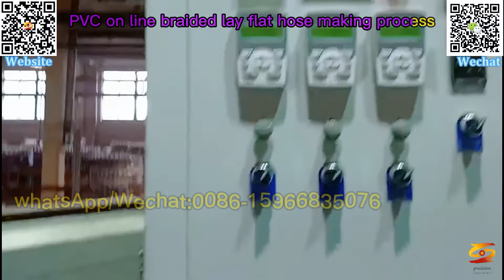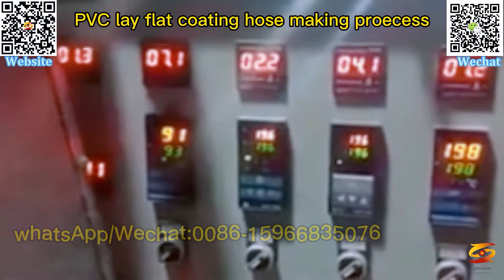pe eva layflat hose machine|pvc pe eva layflat hose extrusion machine|pe eva lay flat pipe machine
pvc light-duty plastic-coated hose machine,
pvc standard plastic-coated hose production line,
high-strength pvc plastic-coated hose machine,
pvc fiber reinforced hose production line,
pvc agricultural irrigation hose machine,
pvc agricultural irrigation and drainage hose extruder,
100psi pvc pumping irrigation hose machine,
pvc garden spraying mud explosion-proof hose machine,
pvc high-strength braided fire hose machine,
65 high pressure antifreeze pvc braided hose machine,
pvc internal and external coating industry agricultural fire hose extrusion line,
pvc layflat hose machine high pressure 4 inch 8 bar,
pvc layflat hose extrusion line,
pvc layfat hose machine,
pvc layflat irrigation hose machine,
high pressure pvc lay flat hose machine,
pvc layflat pipe machine,
pvc lay flat pipe machine line,
high pressure pvc layflat pipe machine,
pvc lay flat hose extrusion line,
pvc lay flat hose line,
pvc lay flat pipe extrusion machine,
pvc lay flat pipe extrusion line,
pvc layflat pipe productionline,
PVC lay flat hose extrusion machine 4 inch 4 bar,
4 bar pvc lay flat hose extrusion machine,
pvc lay flat tube line,
pvc lay flat tube machine line,
pvc lay flat hose extrusion machine line,
pvc lay flat hose extruder,
pvc lay flat hose production line,
Pvc Layflat Hose Machine manufacturer,
Pvc Lay Flat Hose Machine,
PVC layflat hose extrusion line manufactuing factory,
PE Layflat Hose Extrusion Line with Integrated Outlets,
PVC Layflat Hose Production Line,
pvc layflat hose extruder,

pvc plastic layflat hose extrusion line,
pvc layflat hose making machine,
plastic hose extruder,
pvc layflat hose machine,
pvc layflat hose extrusion machine,
pvc lay flat pipe machine,
pvc lay flat pipe extruder,
pvc layflat tube mahcine,
pvc layflat tube extrusion line,